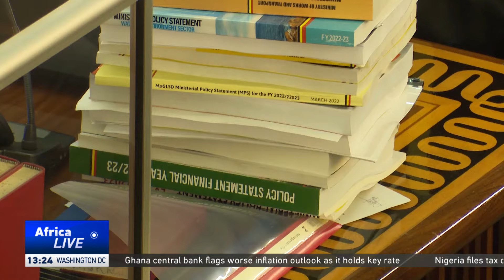Uganda's proposed alcohol control bill faces opposition from industry players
The bill seeks to limit the amount of time bars can sell alcohol.  Bars and lounges are the biggest sources of sales for the alcoholic beverage industry. If the number of hours bars can sell alcohol is reduced, so are profits and income for everyone involved in that industry. Alcohol beverage industry representatives say their sector contributes more than 450 million U.S. dollars in taxes to Uganda's economy.